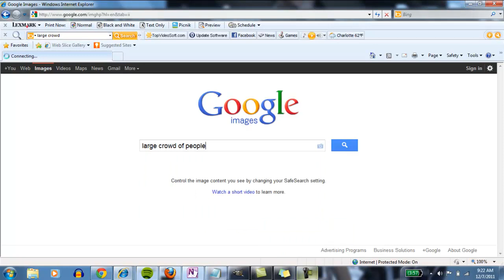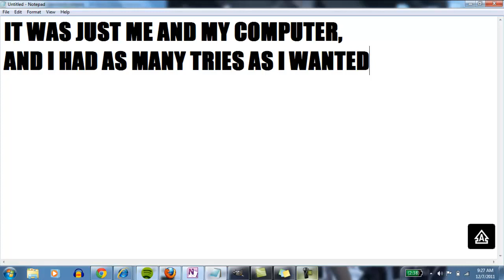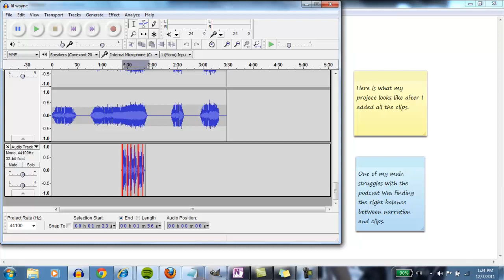screencast2 final draft